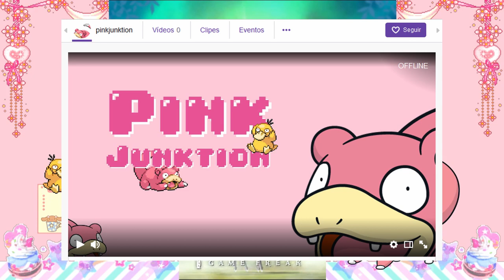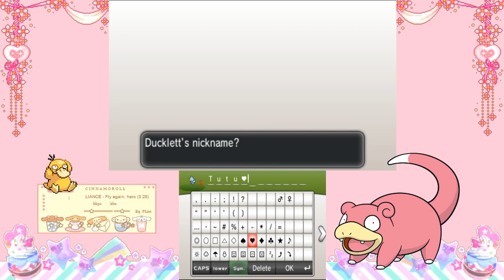pink junktion #1 - COMO JOGA ESSE JOGO?? (Pokémon X)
BOOM! VOCÊ NÃO ESPERAVA QUE FLÁVIA DO TFX TE SURGISSE COM UM LET'S PLAY DE POKEMON, ESPERAVA? Este é o pink junktion, uma séries de vídeos Let's Play espetacularmente confusa e atrapalhada, comandados pela Flávia, a líder, a mais velha, a múmia caquética do grupo TFX!

No episódio de hoje: Flávia não sabe os comandos do jogo! Onde estão seus patins? O que aconteceu com as plantas? Por que Flávia não consegue capturar um Smeargle? Será que vai sobrar pokédinheiro pra adquirir um lookinho novo??